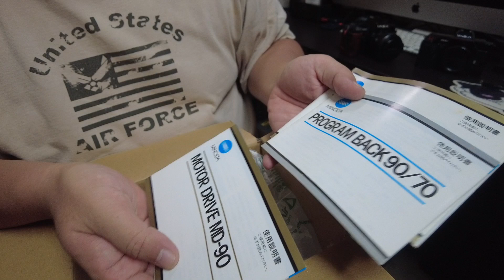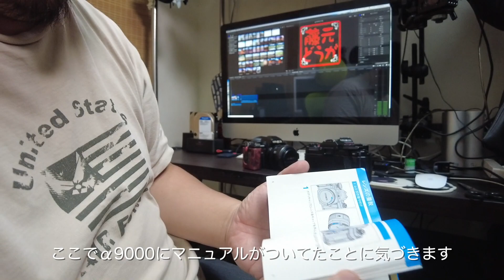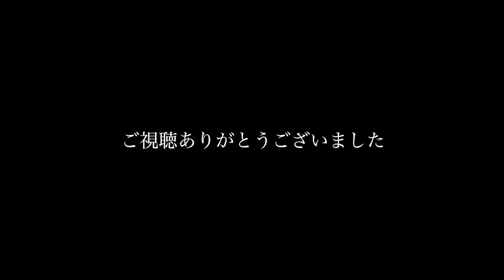MINOLTA α9000購入！ 開封＆ファーストインプレッション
photographer＆Videographer の藤元です。SONY AマウントフラックシップSONY α99ⅡやSONY Eマウント高画素機のα７R3、SONY 高感度番長！α7S3、SONY最後の一眼レフフラックシップコニカミノルタα7digital、α900、α550など自身が所有するデジタル一眼カメラで撮影した写真の紹介。レンズ、撮影アクセサリなどのレビュー、ドローンでの空撮、ビデオカメラなどの撮影機材や新たに購入したアイテムをご紹介したり、気になった機材、道具、趣味的なものを、色々とご紹介させて頂いてます。

【ハードオフ】中古カメラ、中古レンズお宝探し、西東京 HARD・OFF 小平 上水店グランドオープンに行って来ました Part 1

【ハードオフ】中古カメラ、中古レンズお宝探し　千葉県HARD OFF 巡りPart 2

【ハードオフ】ついに購入！　中古カメラ、中古レンズお宝探し　千葉県HARD OFF 巡りPart 3

【SONY α550】HARD OFF で掘り出しもの発見！SONY α550購入！

フィルムカメラファン憩いの場 カメラのヤマヤさんへ行って来ました！

【ハードオフ】中古カメラ、中古レンズお宝探し、HARD・OFF 千葉美浜店に行って来ました

【PortraitPro 19】スピーディで簡単なポートレート写真編集ソフトを試してみます【脱Photoshop】

【カメラ系雑談】　凡庸ないちカメラマンとして過剰なレタッチについてぼやいてみたりした　【その他】

 # MINOLTA
 # ミノルタ